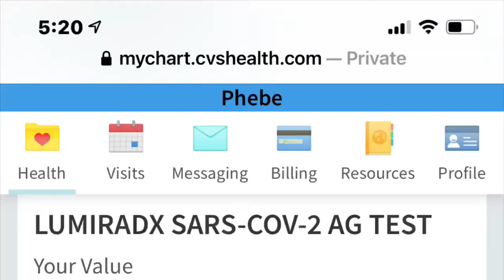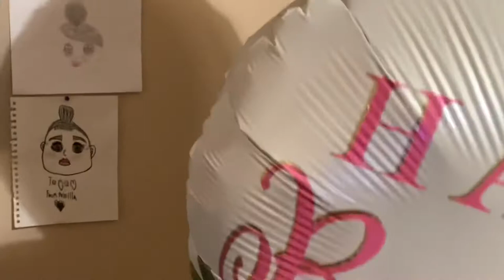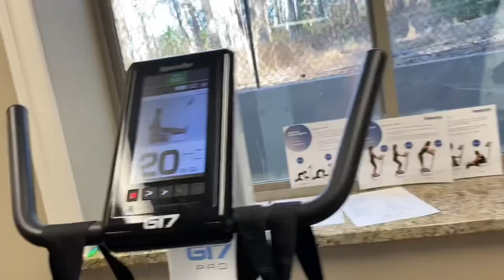Getting Over Covid Naturally/Ozone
Hello friends :) I ended up getting Covid and I’m doing very well now so I thought I’d bring you this video of how I got over Covid with natural supplements and ozone--In this video I fill you in on my progress and I let you in on details of other things I had to consider during the process of it all, I also take you along to get tested for covid and to do my ozone treatments--This video is an informational video so if that’s what your into then you’ll really like it, It’s my hope that this video is of some help to someone👍